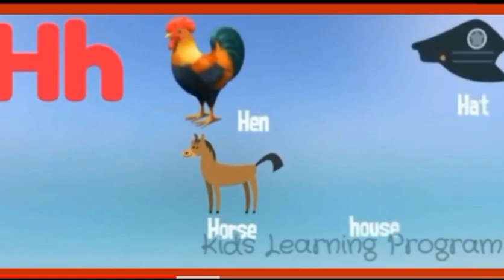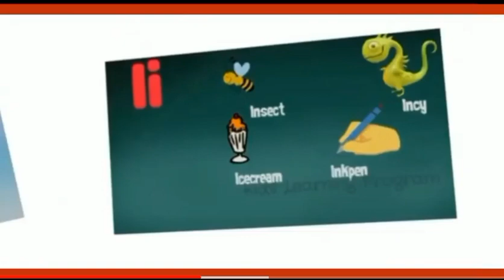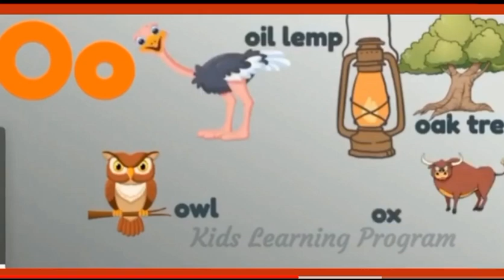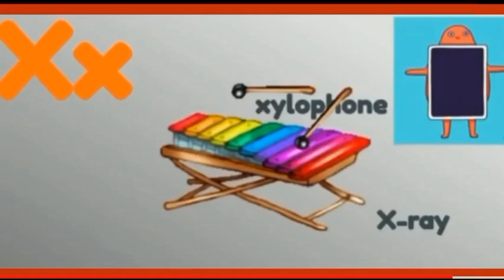A to Z alphabets vocabulary words| a for apple b for ball| abcd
A to Z alphabets vocabulary words| a for apple b for ball| abcd | a to z alphabets